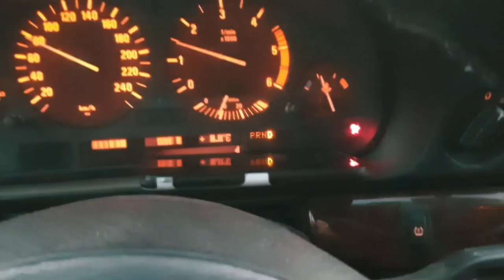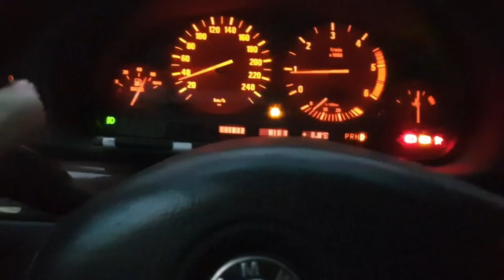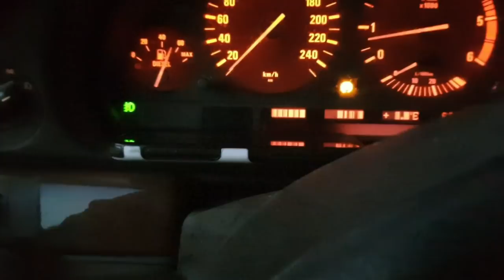Пох....зм и идиотизм зашкаливает, братухи чья ЯМА? Скоро из-за этой ямы иашины будут в Днепр падать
Скоро из-за этой ямы иашины будут в Днепр падать , а всем все по...уй